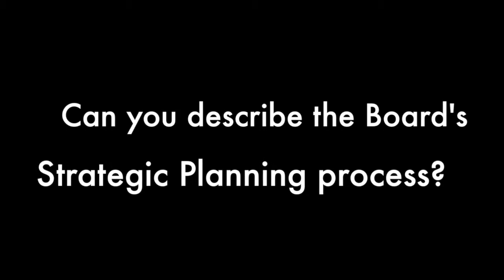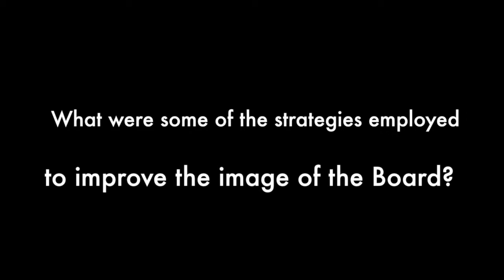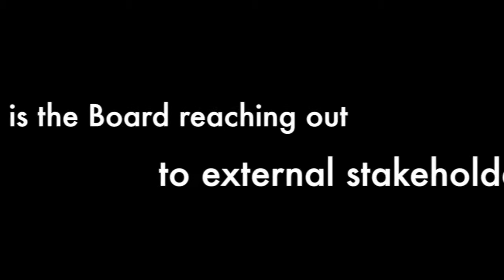Reflect & Celebrate: Dr. Jeffrey Leichter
Dr. Leichter shares his experience as Board Chair during a pivotal time in the history of the Board.